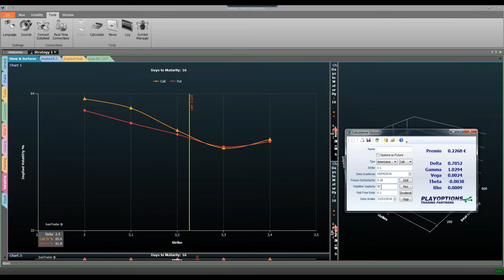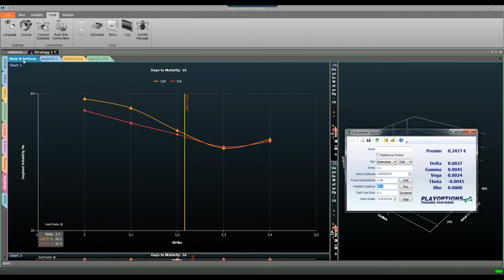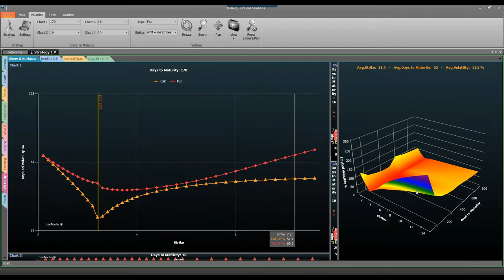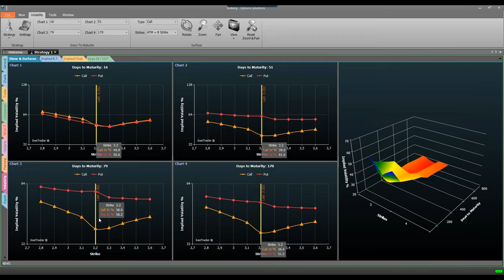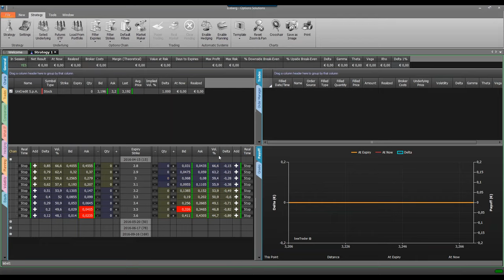Volatility - Cos'è la superficie di volatilità - Didattico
Dato che ogni opzione in base alla scadenza e allo strike incorpora il rischio prezzato dal Market Maker è opportuno che il trader in opzioni conosca che cos'è, come si esprime e come si interpreta la volatilità implicita che altro non è che l'aspettativa del mercato. In questo video si vede come interpretare l'intera chain delle opzioni ovvero la volatilità di tutti gli strike e di tutte le scadenze in un unica vista.